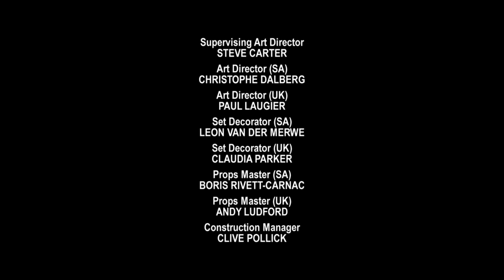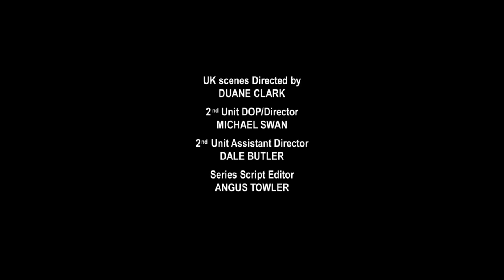Crusoe E04 The Mutineers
Crusoe and Friday try to scare off a group of mutineers in search of supplies; Crusoe attempts to make an alliance with the captured captain in hope of getting off the island and back to Susannah.